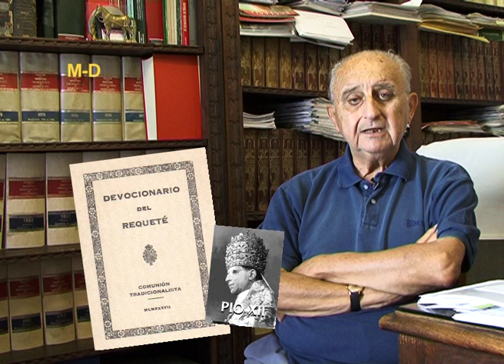FAL CONDE por Mater Dei Prod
HA FALLECIDO D. DOMINGO FAL-CONDE, CABALLERO Y CARLISTA DE HONOR Y HOMBRE ENTREGADO AL AMOR A LA RELIGIÓN CATÓLICA Y A LA PATRIA.
ROGAMOS ORACIONES POR SU ALMA Y ETERNO DESCANSO Y QUE SE ACUERDEN DE ÉL EN LA SANTA MISA.
ESPERAMOS QUE EL EJEMPLO DE HOMBRES COMO ÉL SEA UN LEGADO PARA LAS FUTURAS GENERACIONES.